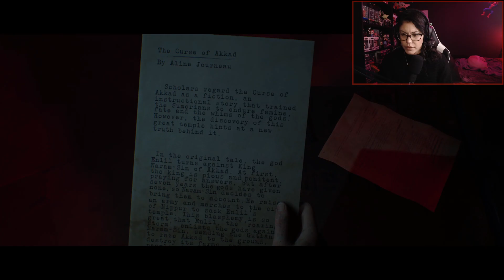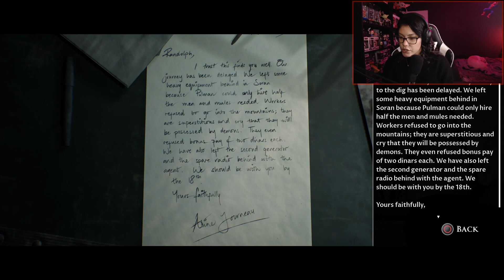this marriage is officially OVER! | House of Ashes [5]